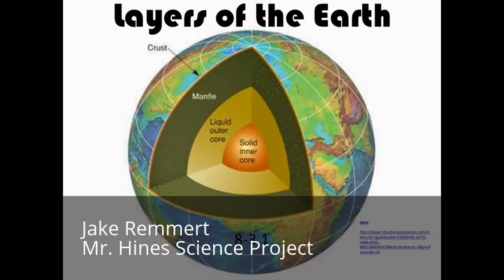My Layers of the Earth Project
6th grade science project on the Layers of the Earth. :)
For anyone who may be confused, magma is molten, or melted rock, beneath Earth's surface.